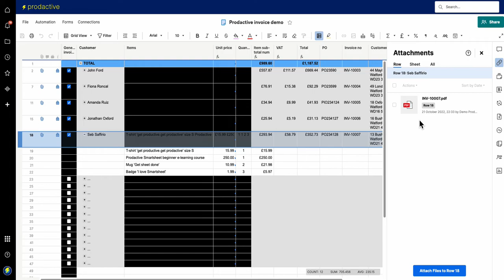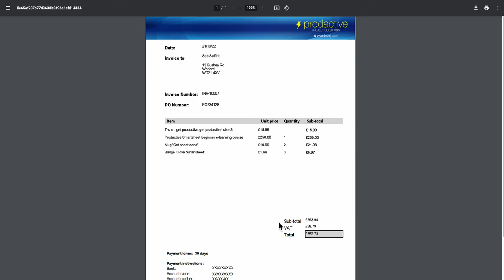Demo preview on creating itemised invoices in Smartsheet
Many people ask me if they can create and issue invoices from Smartsheet so it's been something I've been looking to solve for quite a while... and in this video I share a short overview on what I think is a very easy way to do this with a simple user interface all done within Smartsheet.

Any questions on this solution, or for help with your PMO Smartsheet solution, including using any of Prodactive's extensive range of solutions, please get in touch via the Prodactive website.

We're an award-winning Smartsheet partner based in the UK, and helping clients all over the world, from North America to Australia, achieve great things with Smartsheet.